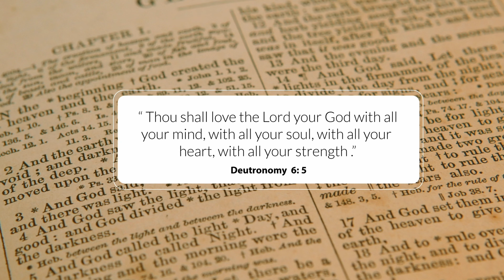The Heart Of The Torah:How Should We Love God?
How we truly seek and love God with our all.